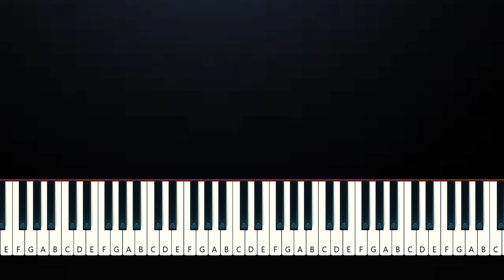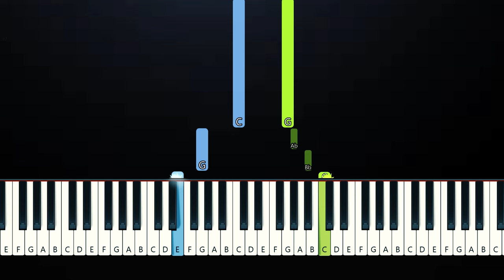Chris Grey - LET THE WORLD BURN (Piano Tutorial)